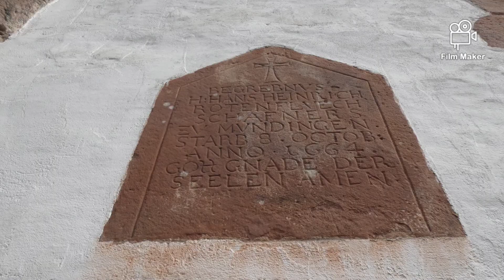Kloster Tennenbach, und Soldatengräber 🎥📷⛪🇩🇪🥾🥾